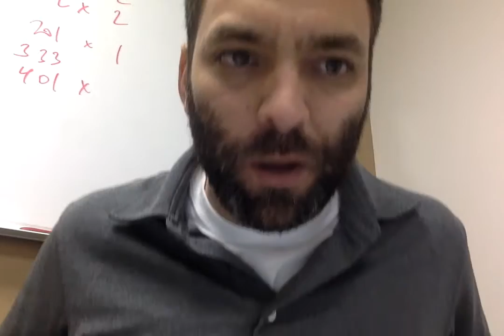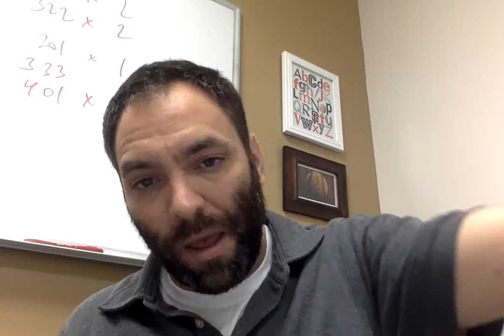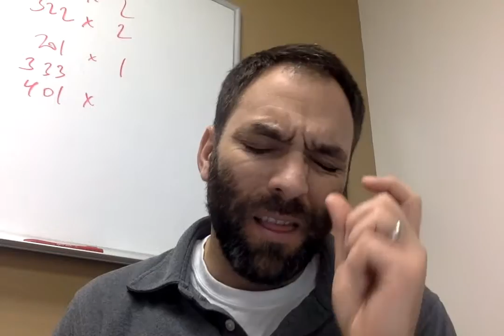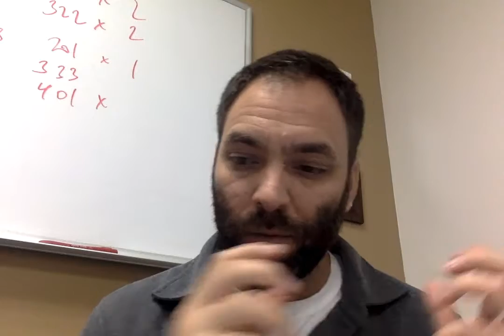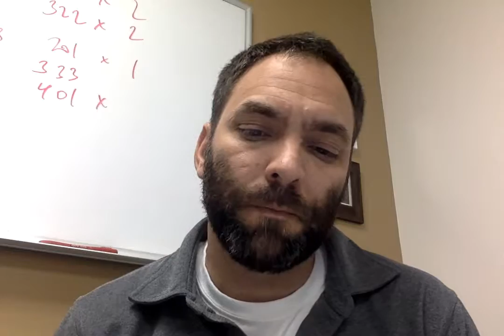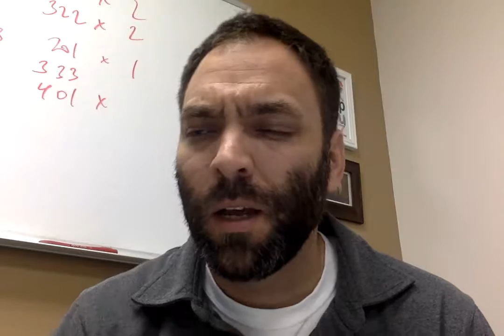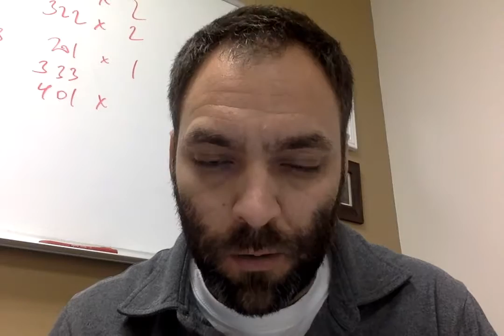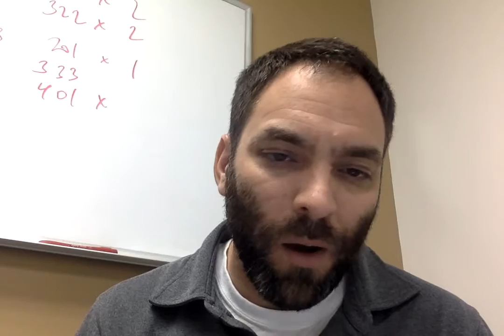LDRS 520 | Unit 8.2